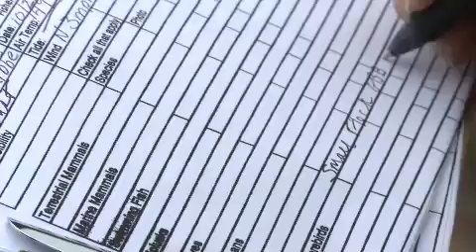Fishers Island naturalist Justine Kibbe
Naturalist Justine Kibbe has worked for the past year monitoring 12 sites on Fishers Island for the Fishers Island Conservancy.